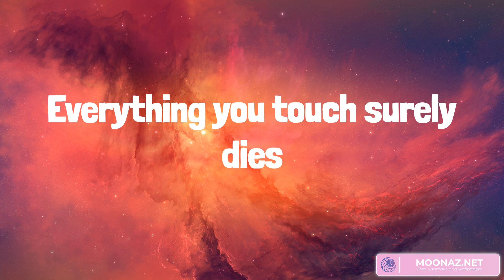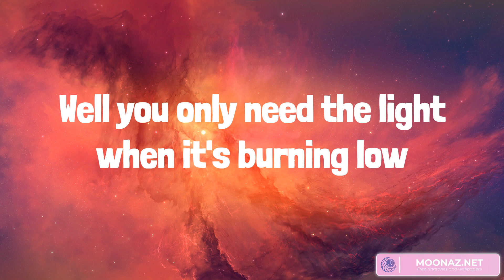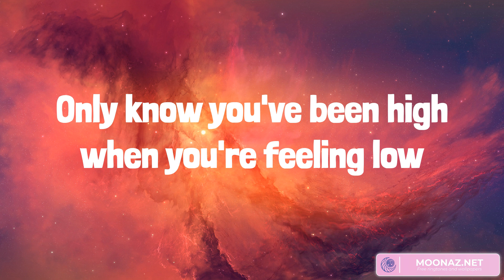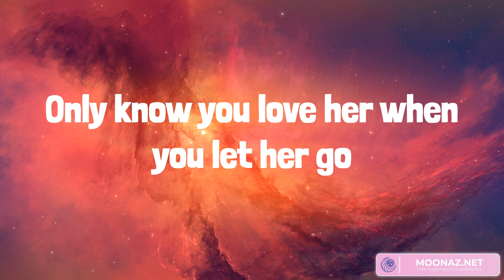Best Summer Songs 2023 ♫ Summer Hits 2023 - Let Her Go, Heathens